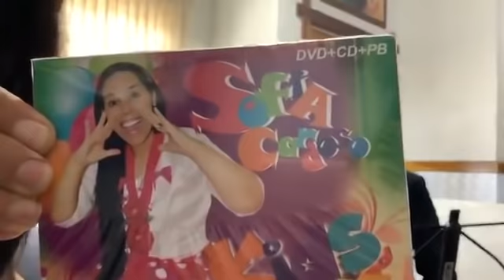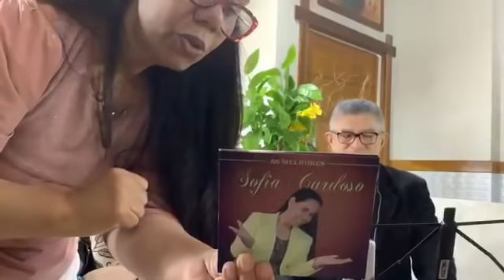CAMPANHA DO SALMO 91 COM A CANTORA SOFIA CARDOSO E SEU ESPOSO LUIZ MACEDO!